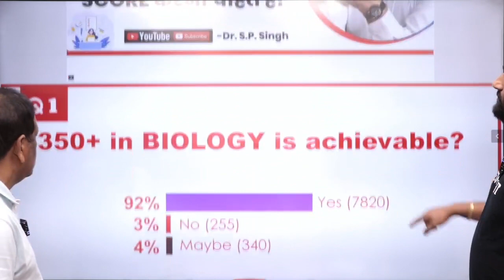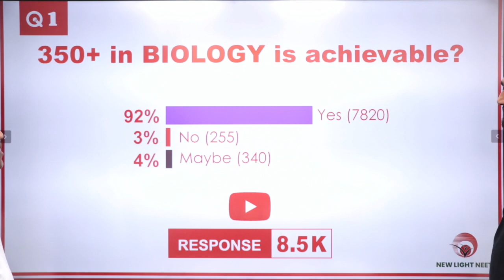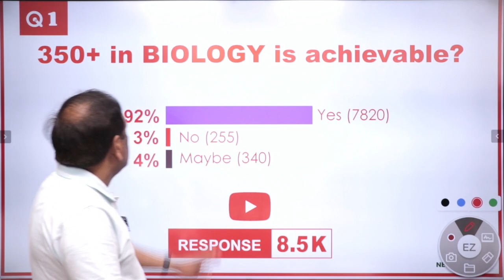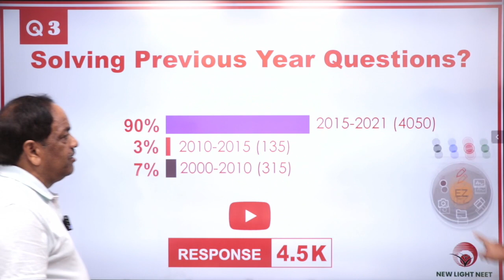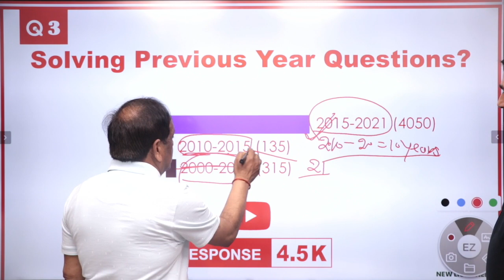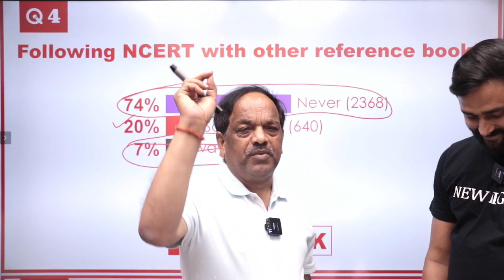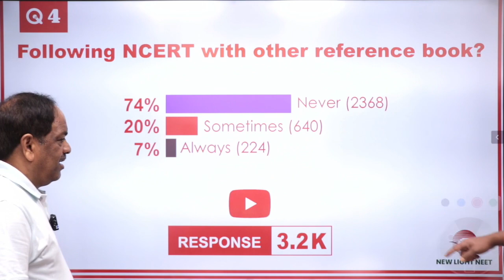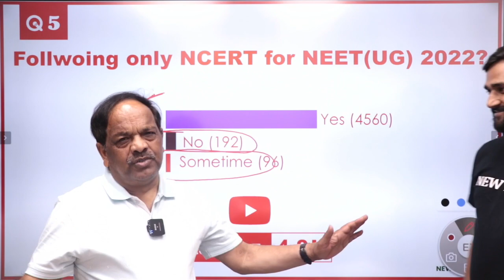BIOLOGY में 350+ SCORE करने के लिए, आपके POLES | अब हमारे “SUGGESTIONS” | Dr. S.P. SINGH SIR